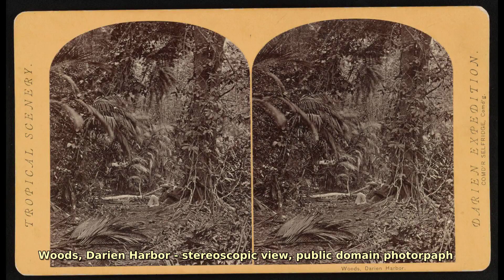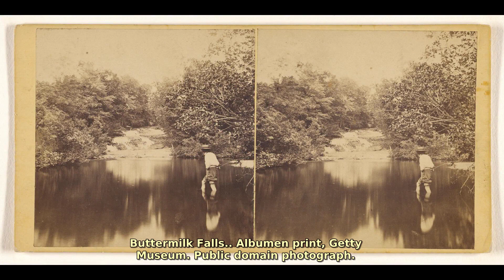John Moran (1831–1902). Find public domain images of John Moran (1831–1902) at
A pioneering American photographer and artist.